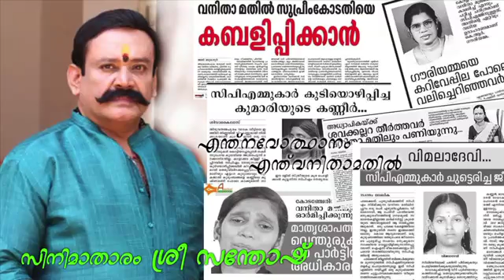Actor Santhosh on Sabarimala Issue (27)